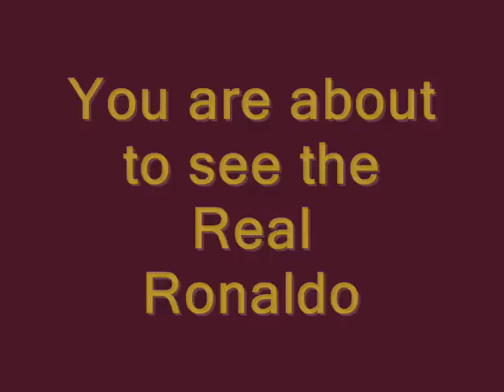Cristiano Ronaldo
Cristiano Ronaldo (by eric)